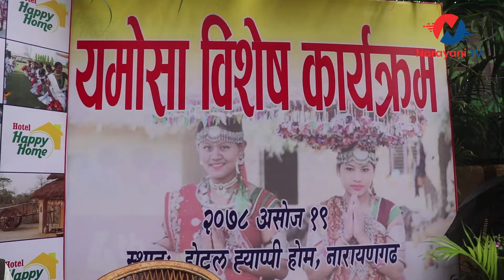यसरी मनाइन्छ चितवन र नवलपरासीमा थारु समुदायको यमोसा पर्व